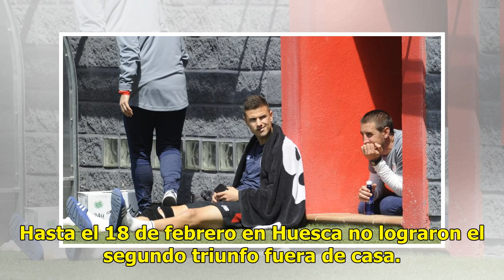Los desplazamientos son un cara o cruz para el Athletic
Triple salto para el Athletic en esta recta final. Persiguiendo el tren europeo, de largo recorrido después de la remontada desde la zona de descenso. Dos de esos pasos de los leones serán a domicilio ante Valladolid y Sevilla. En medio, los rojiblancos recibirán al Celta. Ante este último cuadrante...